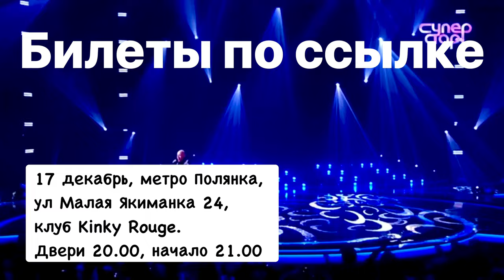17 декабря Сергей Чумаков в KinkyRouge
1 минута от метро и вы в клубе, где вас ждет энергия ночной жизни, лучшая музыка и легенда на расстоянии вытянутой руки. Успейте выбрать лучшее место!